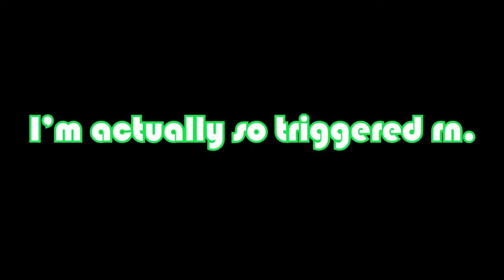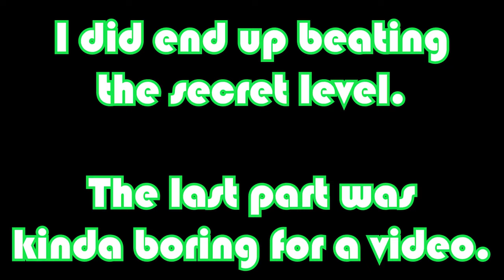SPLATOON 3 Story Mode, But It's INFURIATING!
I'm getting flashbacks of... Octo Expansion... AHHHJKDLFSGJSFG